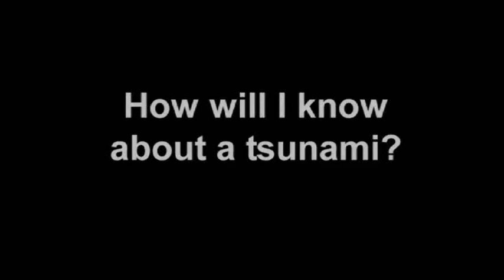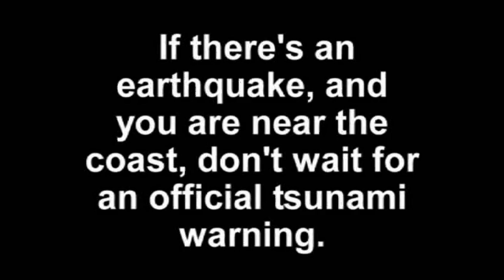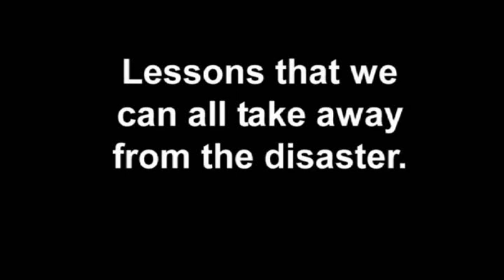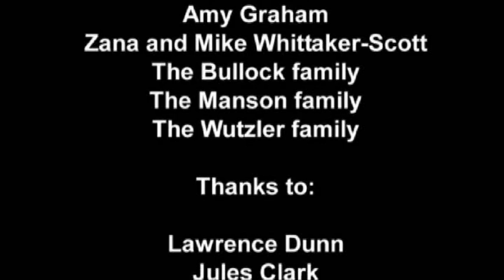Samoa compilation part 2.wmv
Part 2 of 2. New Zealanders share their experiences of the Samoa tsunami, 29 September, 2009.